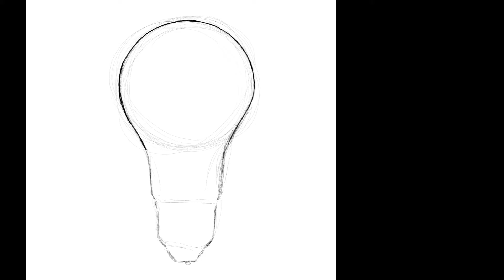How to paint reflections in glass and chrome steel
In this example I used a bulb